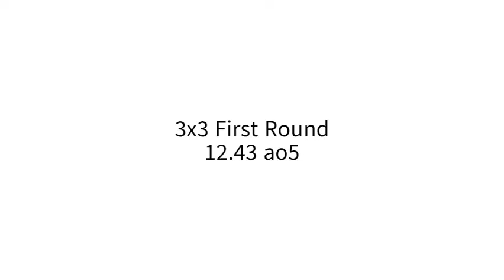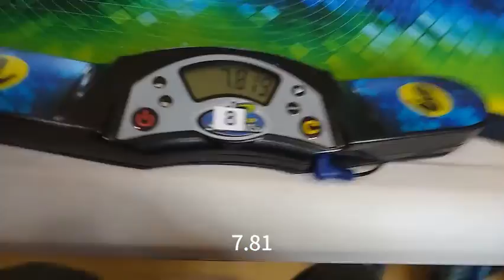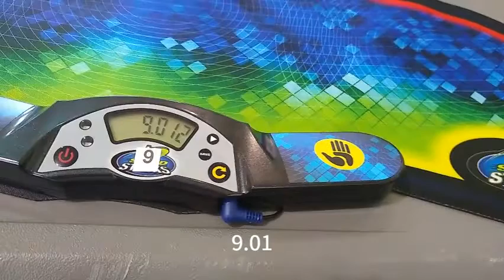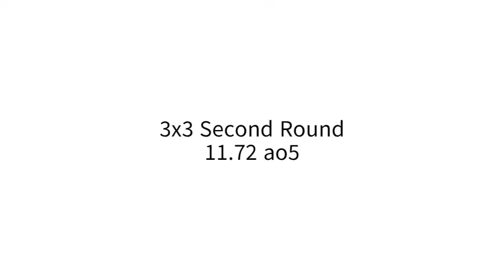West LA Winter 2020 Solves (pt. ii)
skewb was abysmal

Cubes: GAN 354 M, Concave X-Man Wingy Magnetic Skewb (i borrowed it from ryan), YuXin Cloud 5x5, and MoYu Skewb